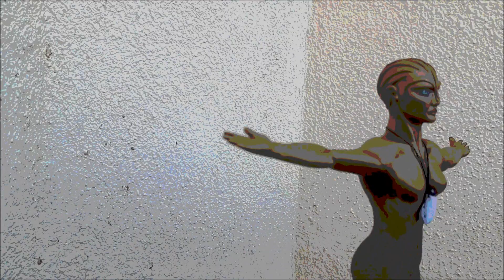Lamia Necromancer MOTHER from Raised by Wolves - ArtSpaiN StudiOs Necromancer Prototype Statue ...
Estatua inspirada en el personaje de Lamia/Madre, protagonista de la serie Raised by wolves ... Necromancer 001 es una creación para la serie de figuras limitadas de ArtSpaiN StudiOs para Ponyboychannel.

   Esculpido : Francisco Aranda
   Accesorios : P.Customs